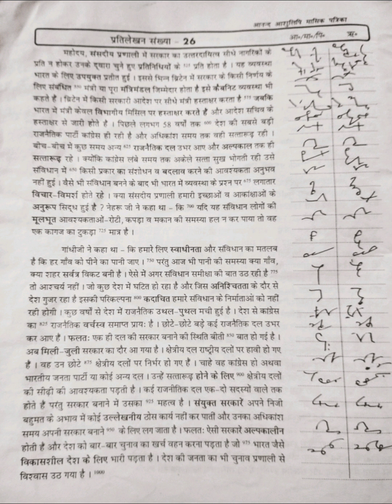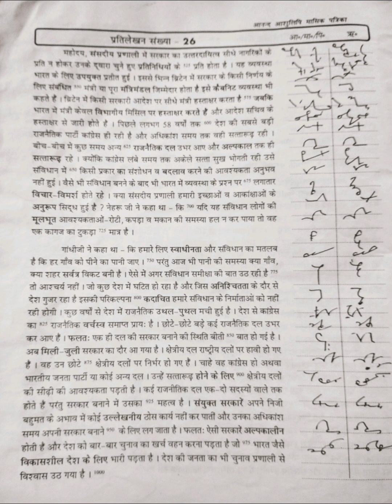ssc hindi dictation today skill test-2 (105wpm) 15/04 /2023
ssc stenography dictation hindi ssc steno skill test asi shorthand test asi itbp steno test asi crpf skill test up allahabad high court test uksssc shorthand test ukpsc aps shorthand dictation test hind hindi shorthand dictation